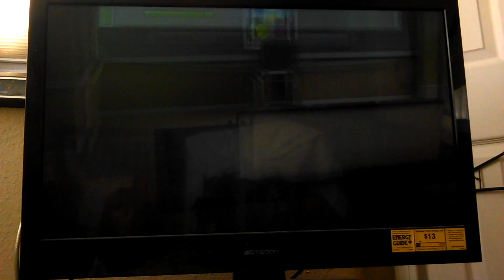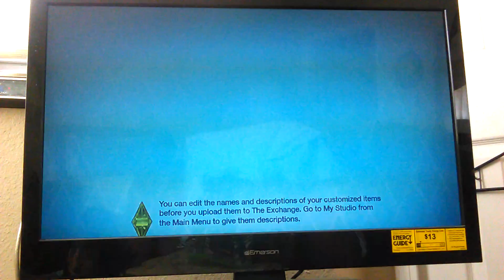Sims 3 ep 4 Building